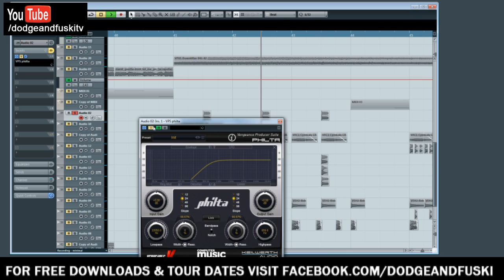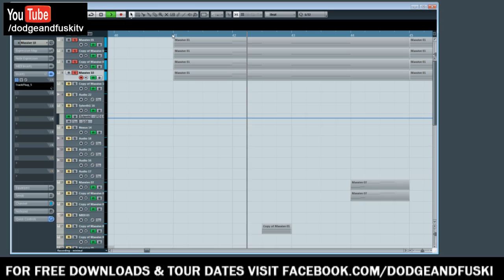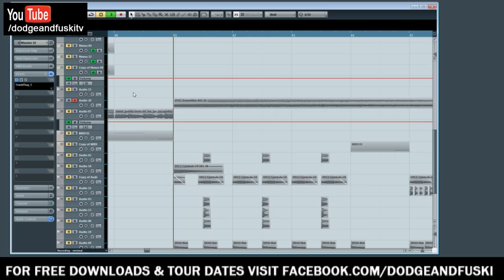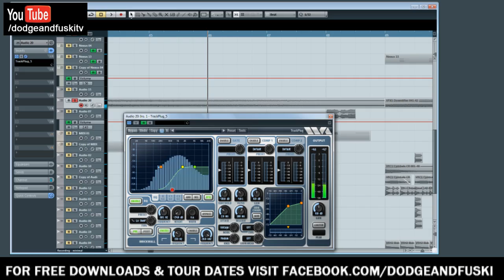Dodge & Fuski dubstep production tutorial - #9 mix tips 1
Please hit us up on twitter with your feedback @dodgeandfuski